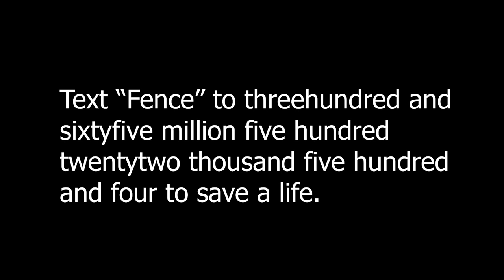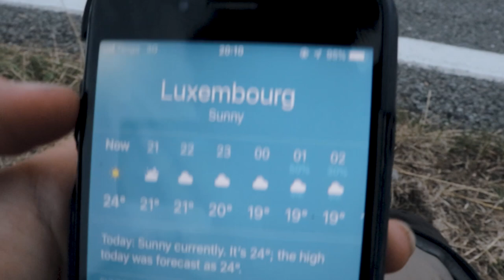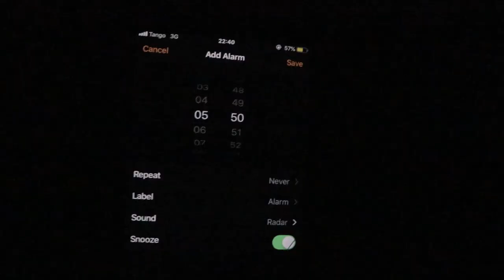Walking Across an Entire Country in a Straight Line - Episode 3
I attempted to walk across the entire country of luxembourg... in a straight line. This was quite the adventure.

In episode 3 of the straight line quest across luxembourg, me and my friend Jakob are faced with another set of challenges. In this episode we tackle our first river, our first village, some steep hills, and the usual fences, bushes, cows, and all the other things this beautiful country has to offer.

I make travel vlogs, adventure videos, I do random 24 hour challenges, and much more.